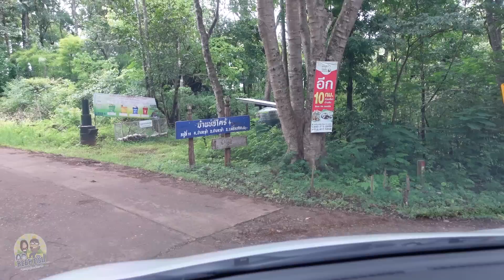แวะตลาดริมทางบ่อไคร้ของขายตามฤดูสู่บ้านหมูชาวลาหู่อลังการกับสาวไตลีซู